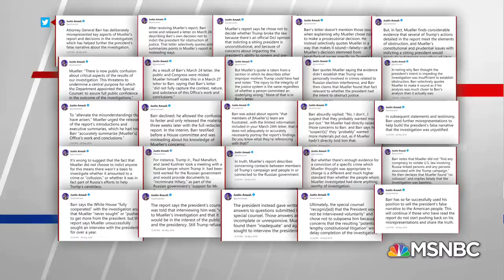Justin Amash Defends His Call For President Trump’s Impeachment At Town Hall | Hardball | MSNBC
Michigan congressman Justin Amash remains the lone Republican lawmaker calling President Trump's actions impeachable. He held his first town hall since making that call and explained why the Mueller report moved him.